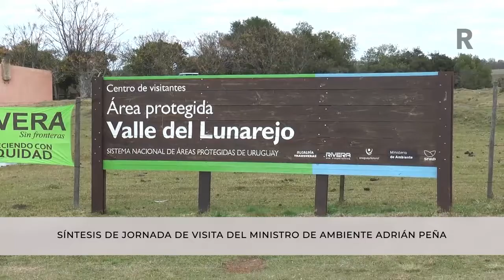MINISTRO DE AMBIENTE ADRIAN PEÑA EN RIVERA: GENERAR SINERGIAS PARA ENCONTRAR SOLUCIONES